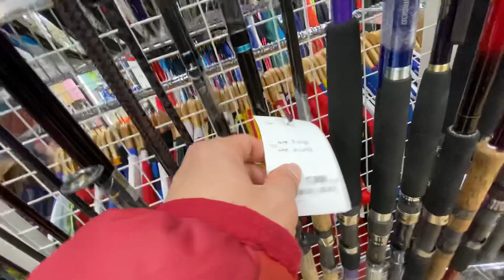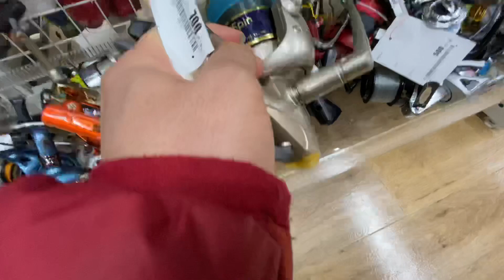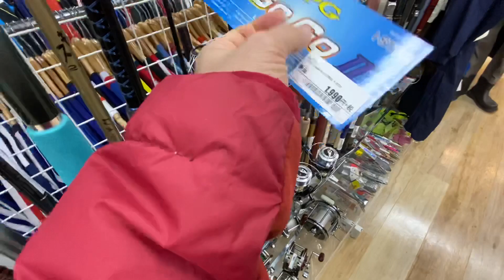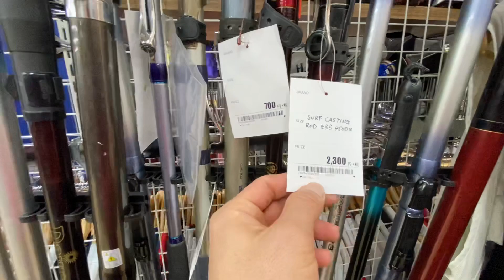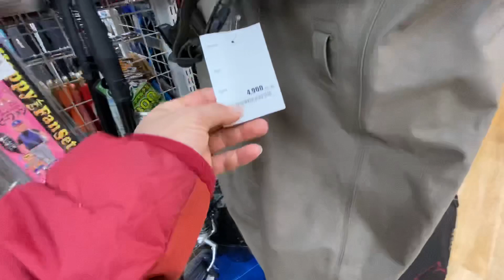Khám phá Đồ Câu ở tiệm đồ cũ nó rẻ như nào \\ Chú Hùng Qtri Vlog